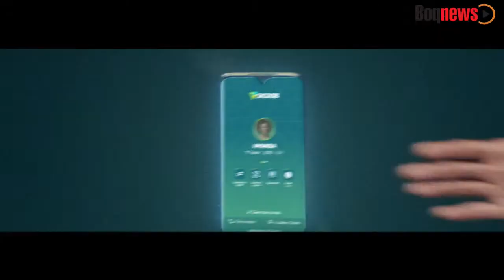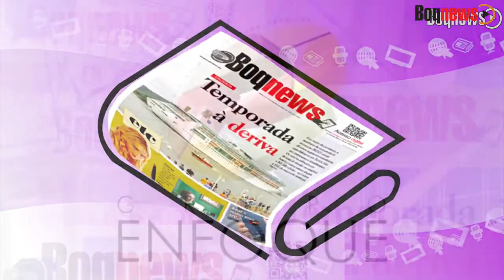A VERGONHOSA DECISÃO QUE PREJUDICOU O SANTOS FUTEBOL CLUBE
Este foi um dos temas do Esporte em Destaque desta segunda-feira, que contou com as participações de Leandro Maia e Ted Sartori.

Apoio: Sicoob UniMais Metropolitana